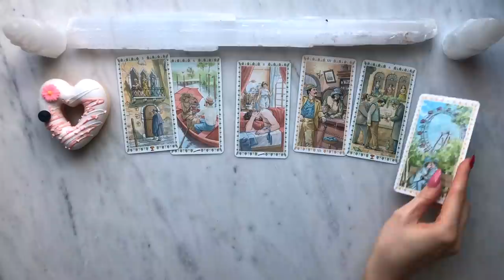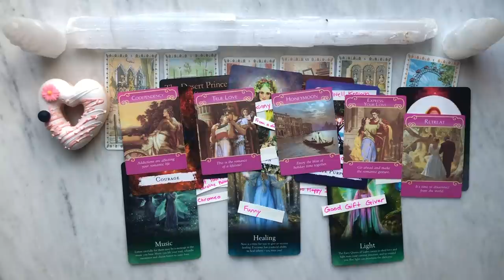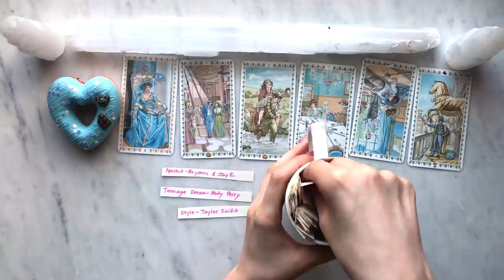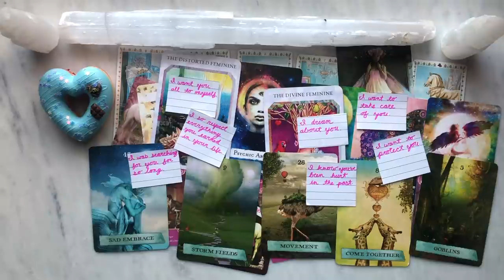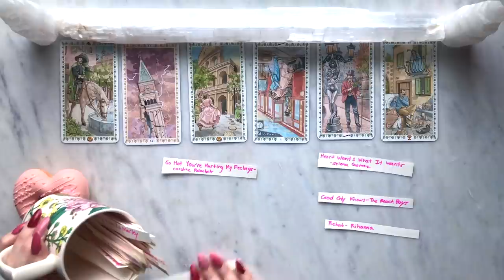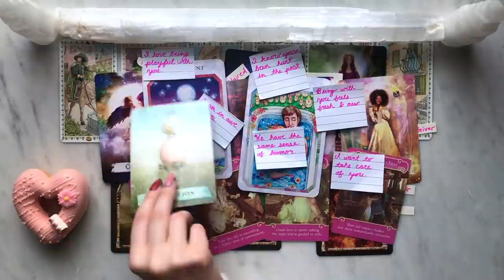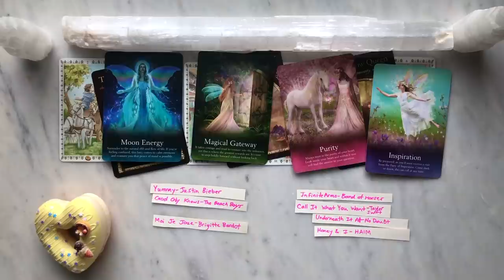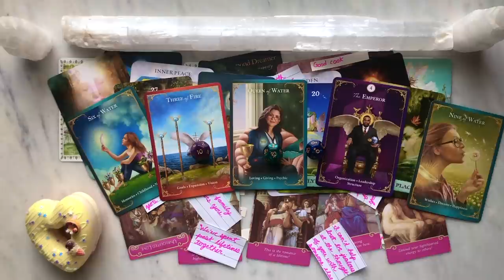🤵🏻 All About Your Future Spouse 👰🏻‍♀️ PICK A CARD! 💒 Timeless Tarot Reading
Try Keen and get a 10 minute psychic reading for $1.99 here!
I receive compensation for people who purchase through my link- thank you for supporting my channel!

💘 Card Times 💘
Pick a Donut: 0:00
Pile 1: 2:13
Pile 2: 44:57
Pile 3: 1:25:44
Pile 4: 2:09:30

To continue celebrating Valentine's Day, in this reading we get all the details from your future husband or wife.  We get channelled messages from them, find out different features and personality traits they'll have, and tap into their energy.

This is totally optional way to show support if a reading really resonated with you!  Thank you so much!